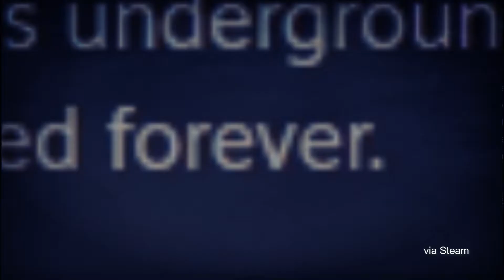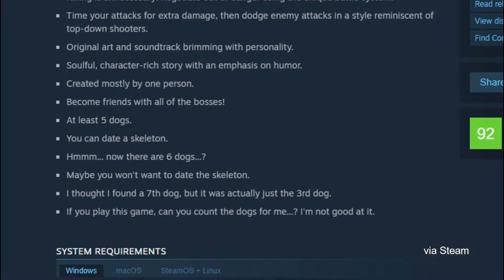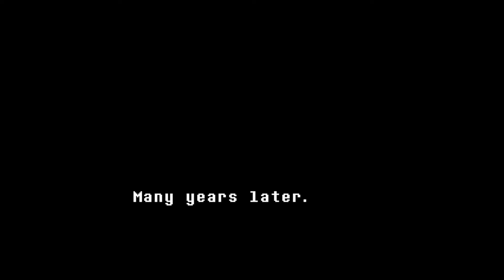Checking Out Undertale For The First Time! | Undertale Pacifist Playthrough #01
Undertale is an RPG game released in 2015 and due to a recommendation by one of you guys (thanks!) I'm here to play it! Let's go!